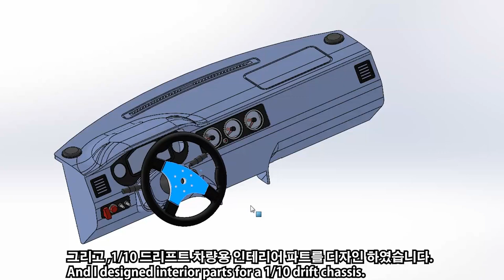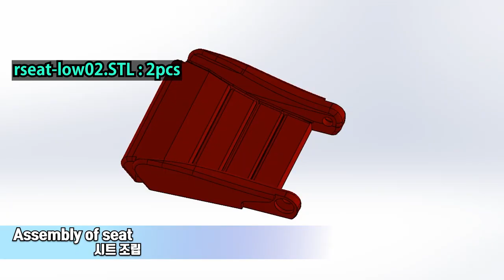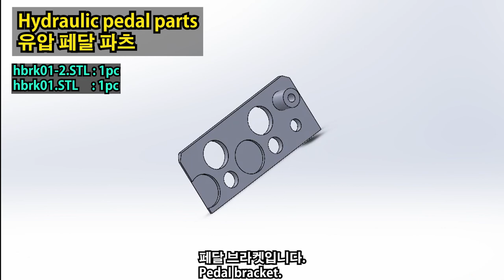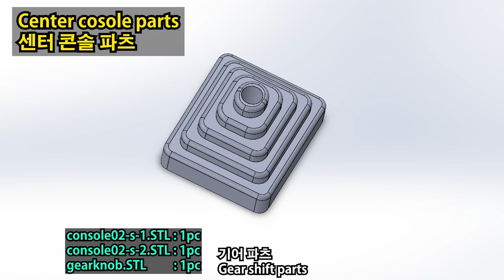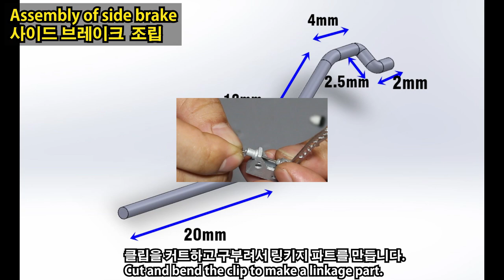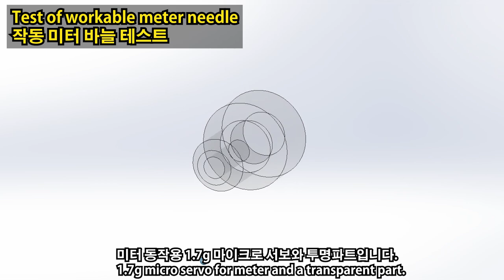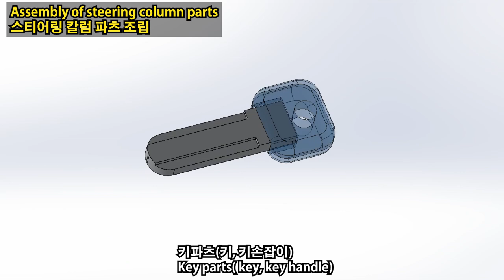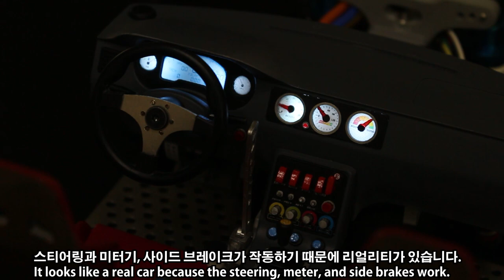Workable interior parts for 1/10 RC car(HSP 94123 Flying Fish RWD drift car)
3d printable Interior parts for 1/10 RC car.
Designed for HSP 94123 Flying Fish RWD drift car.
But, many parts can be applied to other 1/10 chassis.

*Necessary parts

1.7g micro servo - 2ea

9g servo - 1ea

mini SMD LED - 4pcs

office pin- 2pcs
office clib - 5pcs
water slide paper(clear)-1ea
water slide paper(white)-1ea

3d 프린트로 출력가능한 1/10 알씨카용 인테리어 파트들입니다.
HSP 94123 차량에 맞게 설계되었습니다.
하지만 많은 파트들을 다른 1/10 차량에도 적용할 수 있습니다.